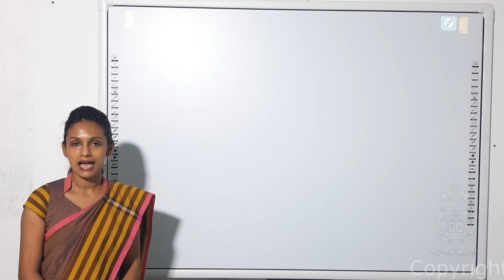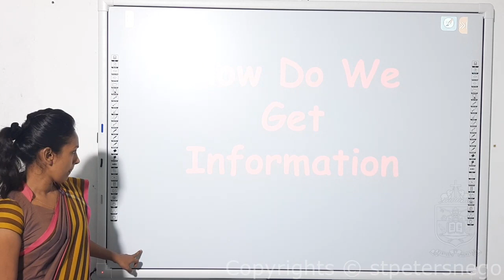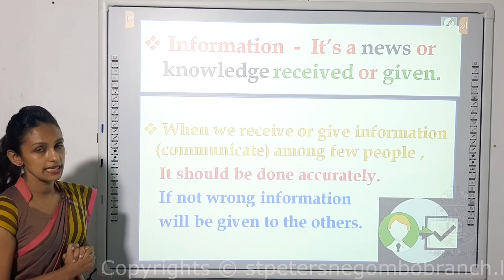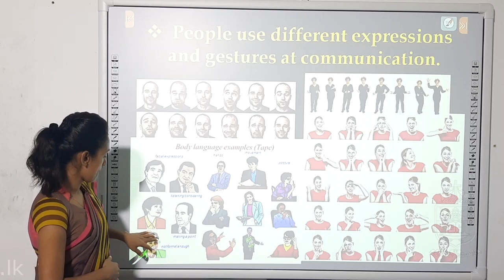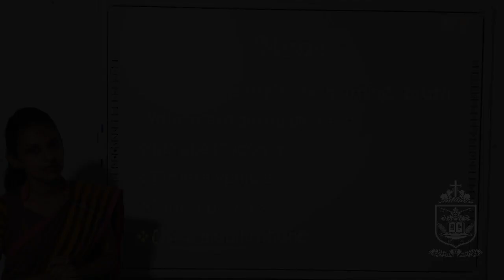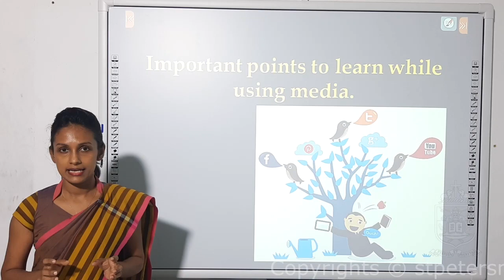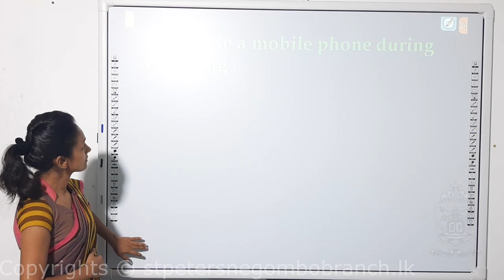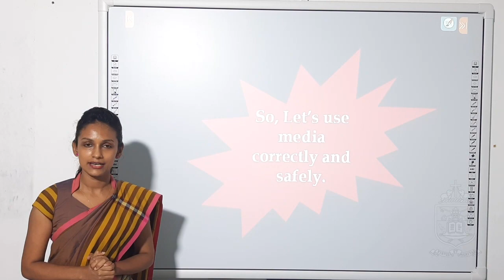How Do We Get Information - Environmental Studies (Grade 02)